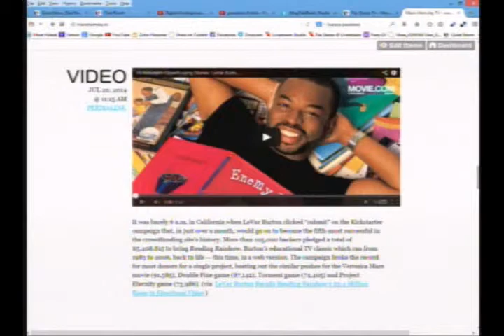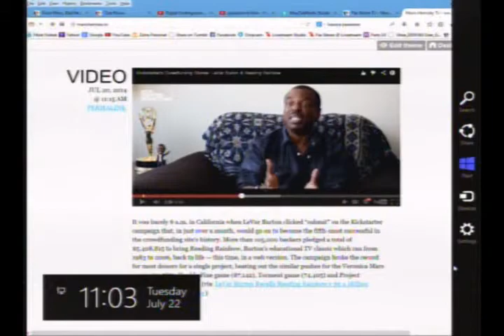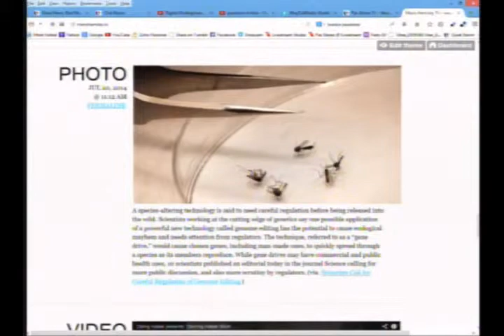Morning Coffee 07 22 14 Part 2 Newz